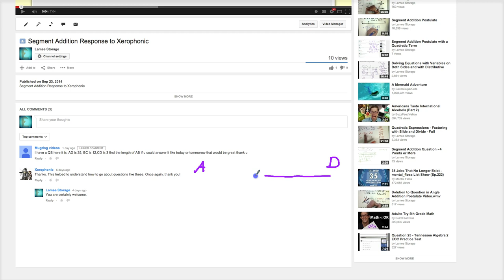Response to Mugdog videos about Segment Addition